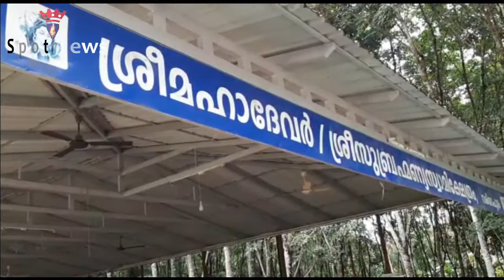കനത്ത മഴയിൽ പത്തനംതിട്ടയിൽ ക്ഷേത്രം ഇടിഞ്ഞ് നദിയിലേക്ക് വീണു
പത്തനംതിട്ടയിൽ ക്ഷേത്രം തകർന്ന് ആറ്റിൽ പതിച്ചു
"Spot News Malayalam" is a collective of passionate story tellers. It aims to offer insights to the stories and to make sense of everything that can be called news through unconventional, innovative and digital ways.